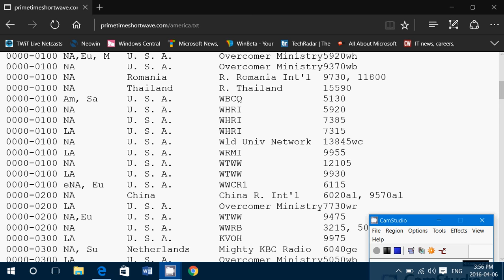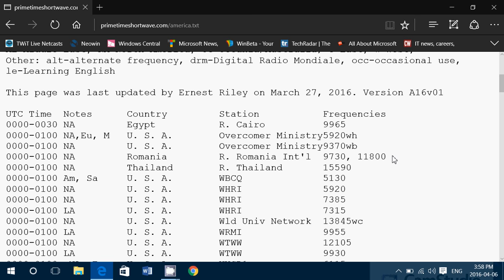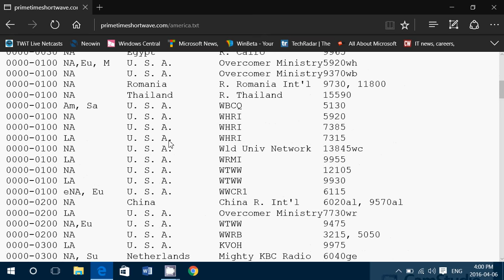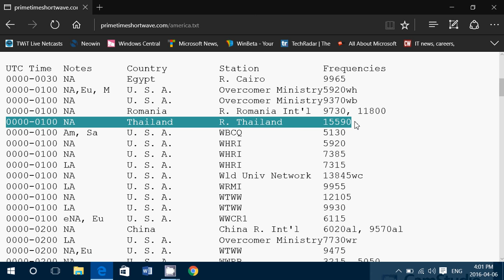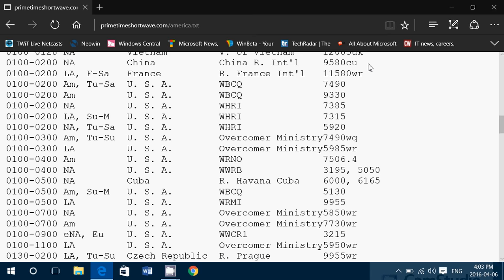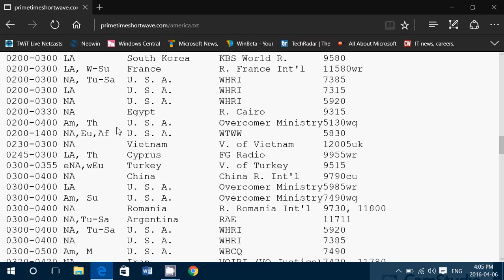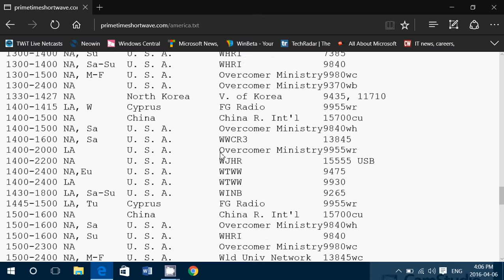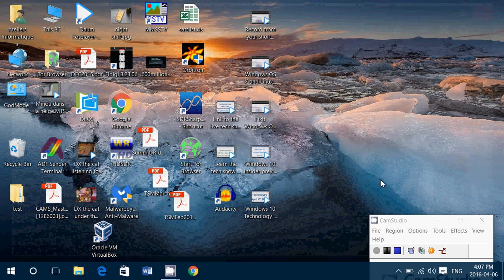My observations and personal Shortwave radio station picks for North America evenings April 2016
Want to listen to shortwave for north America in the evenings, these are some of the picks that I have chosen that should in most cases be quite easy to hear even on portable receivers